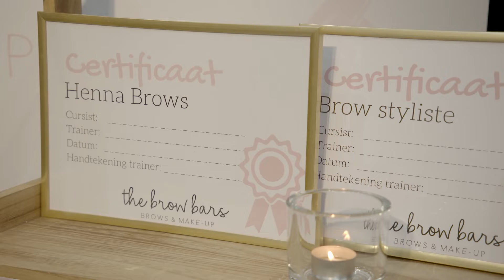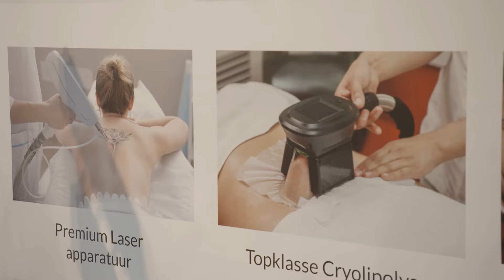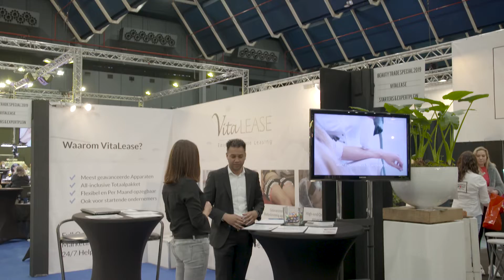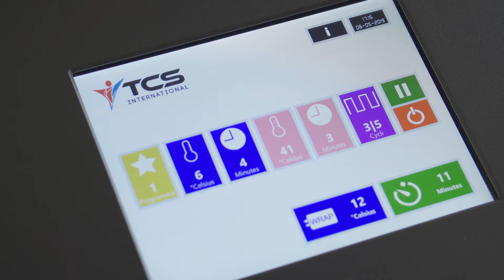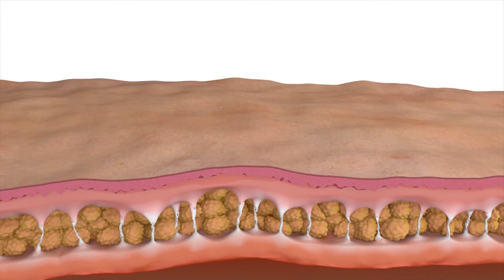Helemaal Gek Van RTL4 S01E02 16 juni 2019; Beauty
Helemaal Gek Van is een informerend, maar toch entertainend programma over verschillende aspecten waar wij Nederlanders helemaal gek van zijn. Helemaal gek van beauty, welzijn of gezondheid. Of liggen de interesses toch meer bij sport, auto’s en stoerdere zaken..?